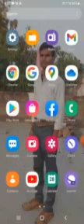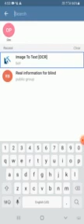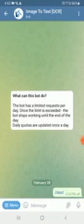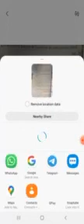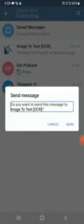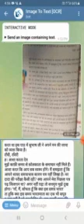how to convert image to text with TalkBack#image ko text mein kaise convert Karen blind tech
नमस्कार साथियों में हूं आप सभी का दोस्त ओमप्रकाश आज हमने इस वीडियो में बताया है कि हमारे भाई बहन किस प्रकार से इमेज को टेक्स्ट में करके कैसे पढ़ सकते हैं यदि हमारी वीडियो अच्छी लगे तो हमारे चैनल को सब्सक्राइब वीडियो को लाइक दोस्तों को शेयर हमारे लिए एक कमेंट अवश्य कीजिएगा यदि हमारे व्हाट्सएप ग्रुप में जोड़ना चाहते हैं या हमसे कोई सवाल है तो हमारे व्हाट्सएप नंबर पर मैसेज करके हमसे संपर्क कर सकते हैं हम से संपर्क करने के लिए इस लिंक पर क्लिक कर सकते हैं